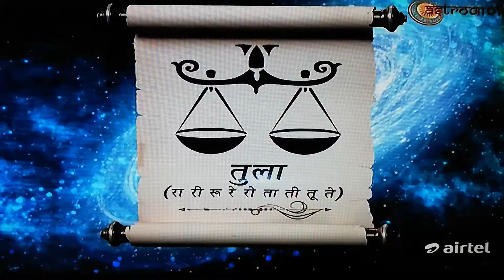Libra Tula rashifal SAMAY JYOTISH KARYALAY BHAVESH DAVE Dainik aaj rashifal Love jyotish kundli day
Libra Tula rashifal by ASTRO . BHAVESH DAVE in jyotishsutra show.
            ASTRO.BHAVESH DAVE
Surya chandra mangal budh guru shukla shanti rahu ketu
Mesh vrushabh mithun kark sinh kanya tula vruschik dhanu makar kumbh meen
Aries tauras gemini cancer Leo virgo libra scorpion sagittarius capricorn aquarius pisces